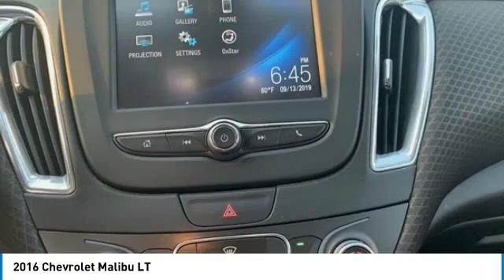2016 Chevrolet Malibu 2016 Chevrolet Malibu LT FOR SALE in Swansboro, CA SP1367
Stop in today for a test drive of this U 2016 Chevrolet Malibu

Team Swansboro
1435 W Corbett Ave

jet black Cloth. 2016 Chevrolet Malibu LT 1LT FWD 6-Speed Automatic 1.5L DOHC Summit White   We offer Market Based Pricing so please call to check on the availability of this vehicle. We will buy your vehicle even if you do not buy ours   . All pricing reflects  1500 in Down Pmt Assistance. Must finance through dealer s participating lenders to qualify.     ALL CUSTOMERS WILL RECEIVE FREE OIL CHANGES FOR THE 1ST YEAR. Awards:     2016 IIHS Top Safety Pick      2016 IIHS Top Safety Pick  with optional front crash prevention     2016 KBB.com 10 Best Sedans Under  25,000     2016 KBB.com Best Buy Awards Finalist     2016 KBB.com 16 Best Family Cars     2016 KBB.com 10 Most Awarded Cars     2016 KBB.com 10 Most Comfortable Cars Under  30,000 Reviews:     Spacious interior with tall-person-friendly front seats; sporty handling around turns; hybrid version is respectably quick to accelerate; strong brakes; responsive and intuitive 8-inch touchscreen interface with sharp graphics. Source: Edmunds  This vehicle includes the following Features and Options: Preferred Equipment Group 1LT, jet black Cloth, 17  Aluminum Wheels, 4-Wheel Disc Brakes, 6 Speakers, 8-Way Power Driver Seat Adjuster, ABS brakes, Air Conditioning, AM/FM radio: SiriusXM, Brake assist, Bumpers: body-color, Compass, Delay-off headlights, Driver door bin, Driver vanity mirror, Dual front impact airbags, Dual front side impact airbags, Electronic Stability Control, Emergency communication system: OnStar, Exterior Parking Camera Rear, Four wheel independent suspension, Front anti-roll bar, Front Bucket Seats, Front Center Armrest w/Storage, Front License Plate Bracket, Front Passenger 6-Way Manual Seat Adjuster, Front reading lights, Fully automatic headlights, Heated door mirrors, Illuminated entry, Knee airbag, Low tire pressure warning, Occupant sensing airbag, Outside temperature display, Overhead airbag, Overhead console, Panic alarm, Passenger door bin, Passenger vanity mirror, Power door mirrors, Power Driver Lumbar Control Seat Adjuster, Power driver seat, Power steering, Power windows, Premium Cloth Seat Trim, Radio data system, Radio: AM/FM Stereo w/Seek-and-Scan/Digital Clock, Rear anti-roll bar, Rear reading lights, Rear seat center armrest, Rear side impact airbag, Rear window defroster, Remote keyless entry, Security system, SiriusXM Satellite Radio, Speed control, Split folding rear seat, Steering wheel mounted audio controls, Tachometer, Telescoping steering wheel, Tilt steering wheel, Traction control, Trip computer, Turn signal indicator mirrors, and Variably intermittent wipers.